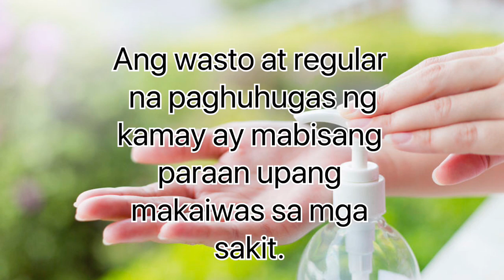Tamang Paraan ng Paghugas ng Kamay | Ilokano Version| Kasatnu nga makaiwas ti virus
Tamang paraan ng paghugas ng kamay
Paano makaiwas ng sakit
Ilokano version ng paghugas ng kamay
Ang wasto at regular na paghuhugas ng kamay ay mabisang paraan upang makaiwas sa mga sakit. Sundin ang sumusunod upang makatulong sa pagpigil sa pagkalat ng virus na nagdudulot ng sakit.